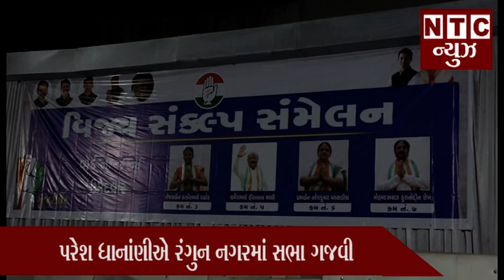પરેશ ધાનાંણીએ રંગુન નગરમાં સભા ગજવી